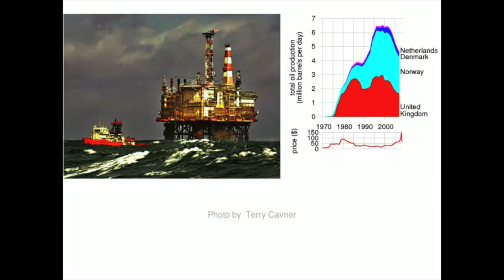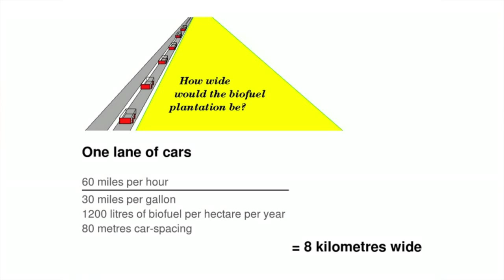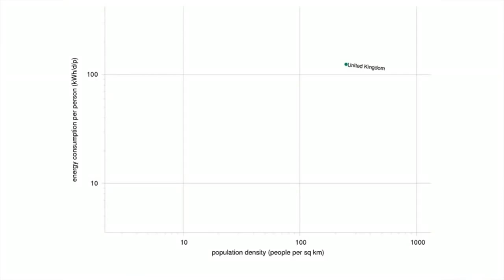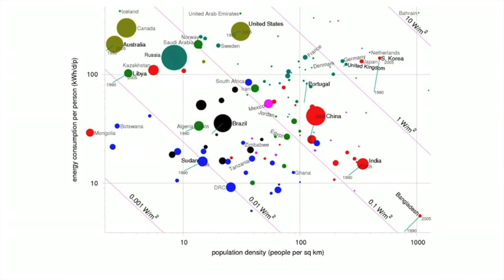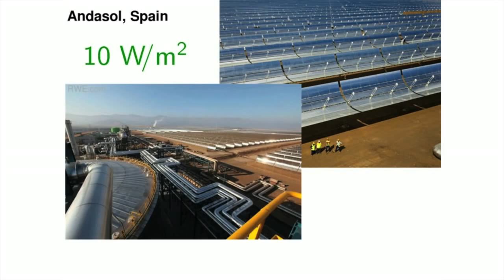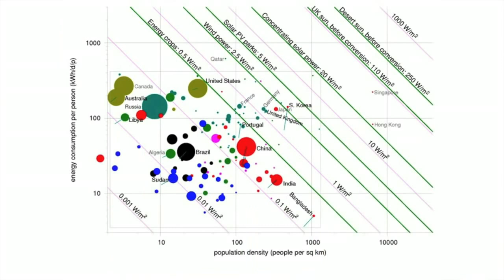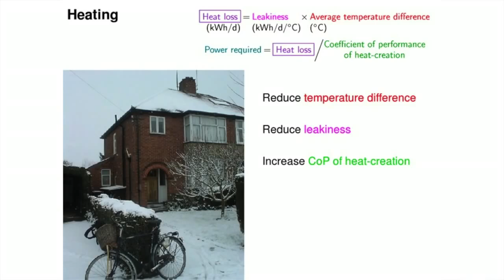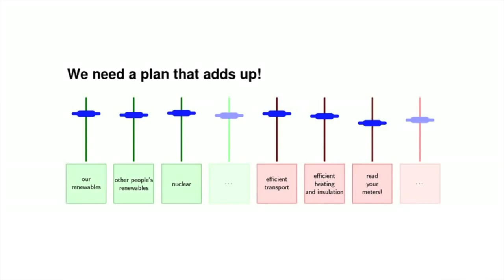Megújuló energia: realitások - TED David MacKay (felirattal)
Az előadó Nagy-Britannia példáján mutatja be, hogy milyen lehetőségeink vannak megújuló energia terén, és hogy a megújuló energiaforrások mennyi földterületet (vagy éppen óceán-felszínt) igényelnének (nyilván kombinálva érdemes ezeket alkalmazni, kiegészítvén egymást). Továbbá rávilágít, hogy mennyire fontos az energiahatékonyság növelése, és hogy erre milyen konkrét lehetőségek adódnak a modern technikai vívmányok által, valamint odafigyelésünk révén.

Egy szépséghibája talán, hogy nem esik szó benne a geotermális energiáról, ami egyébként még helytakarékosabb, mint egy szénerőmű,[1] persze az is csak ott alkalmazható, ahol van rá lehetőség. Például Japánban, ahol nukleáris erőmű helyett geotermális erőműveket kellene építeni. A nukleáris erőművek rendkívül nagy energiasűrűséget jelentenek, ám egyúttal kockázatot is, szóval alapvetően oda érdemes telepíteni, ahol semmilyen megújuló energiaforrás nem áll rendelkezésre (így nincs földrengés/cunamiveszély sem). Franciaország elektromos energiájának pl. 75%-át nukleáris energiából nyeri évtizedek óta, és semmilyen katasztrófa nem következett be. A nagysugárzású nukleáris hulladék elüvegesítve legalább 1000 évig biztonságos, azaz nem szabadul ki belőle sugárzás, azután pedig sugárzási szintje az uránérc szintjére csökken.[2]